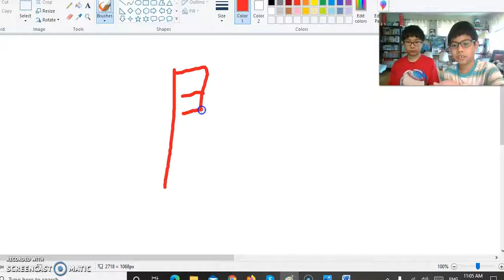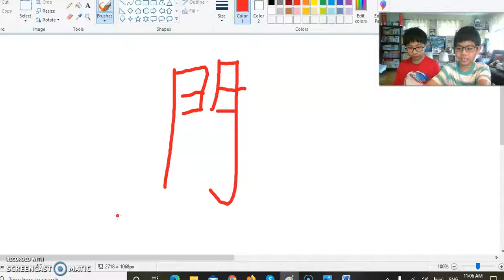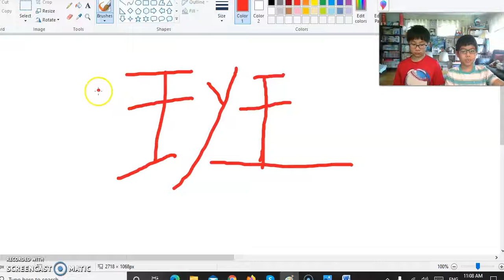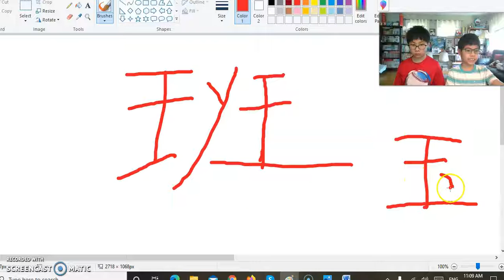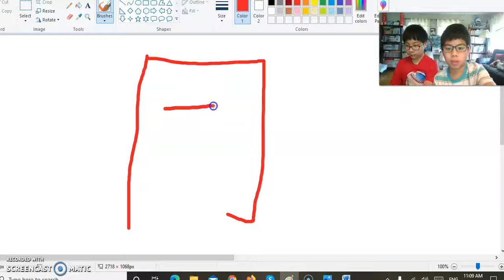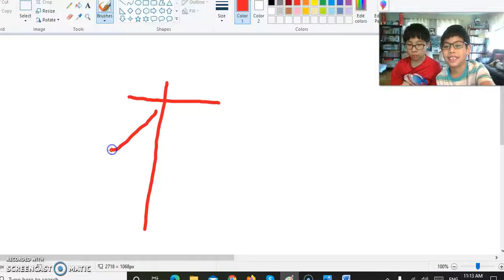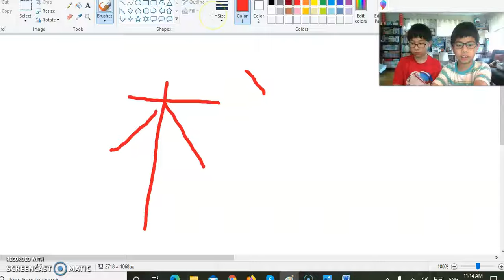小牛、小兔哥哥中文教學－文字教學複習(門、們、班、玉、同、學、交、校、兩、力、男、白、百)8/21/2020#4